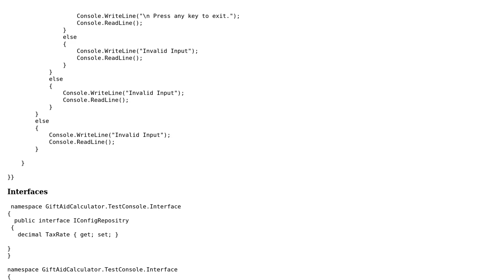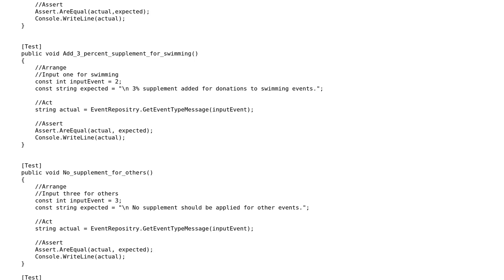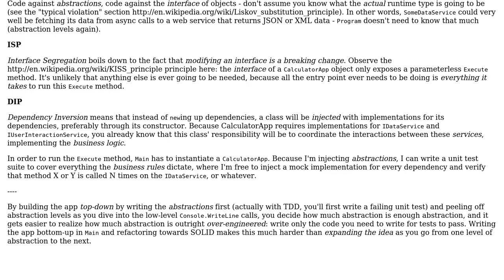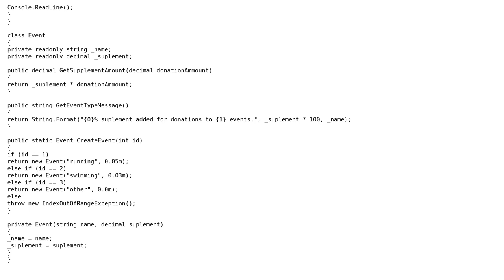Code Review: Gift aid calculator task (2 Solutions!!)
Code Review: Gift aid calculator task

With thanks & praise to God, and with thanks to the many people who have made this project possible! | Content (except music & images) licensed under CC BY-SA | Music | Images & others | With thanks to user SAM user NotPro user Mathieu Guindon user Jamal and the Stack Exchange Network Trademarks are property of their respective owners. You are responsible for your own actions.